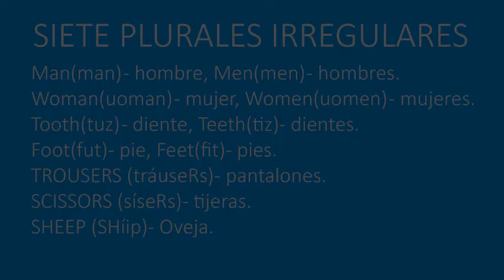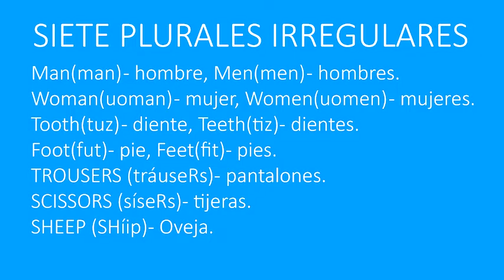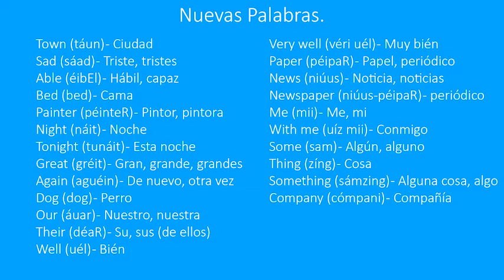lección 16 - 7 Plurales irregulares (extraños plurales).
Aprende los 7 plurales irregulares del idioma ingles, normalmente para formar el plural de ciertas palabras basta con añadir una S al sustantivo, sin embargo esta regla no funciona para estas 7 palabras.